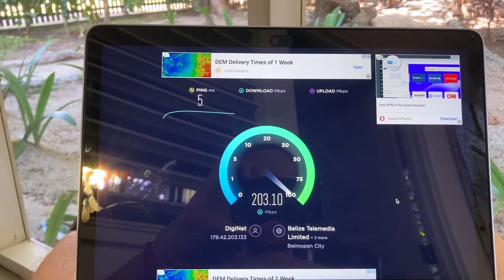Karibi nomád vlog: Új Airbnb szállás